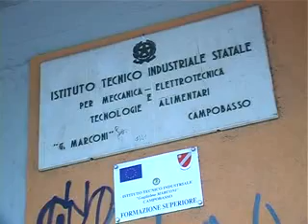IL CONSIGLIO REGIONALE SALVA L'IDENTITA' DEGLI ISTITUTI PROFESSIONALI CUOCO E MONTINI